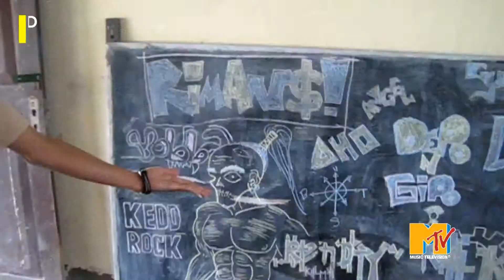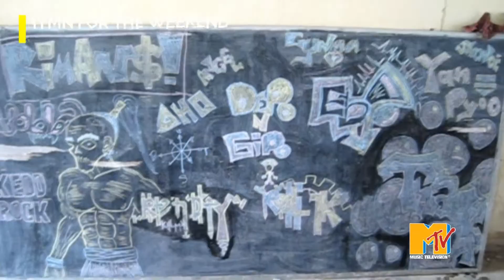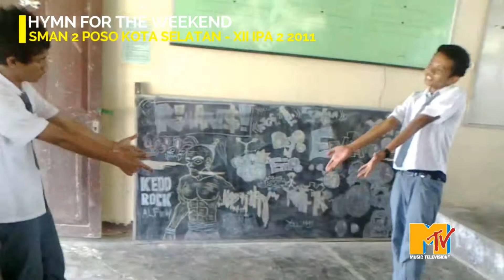SMA 2 Poso - XII IPA 2 (2010/2011)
Video kenang-kenangan dari kelas XII IPA 2 - SMA 2 Poso (2010/2011), yang dikompilasikan kembali menjadi 1 buah video berdurasi 4 menitan...

Thanks.